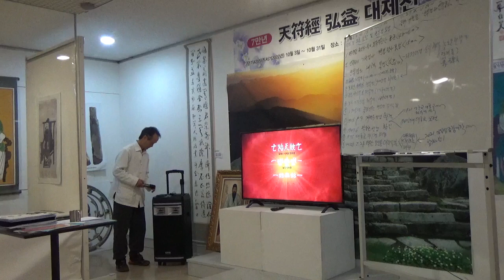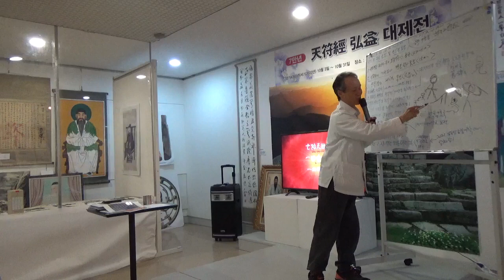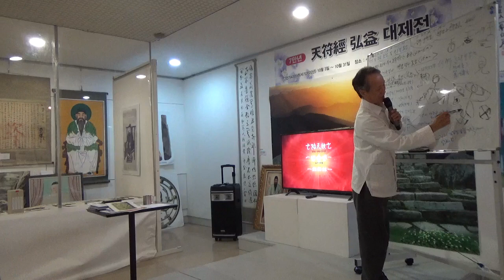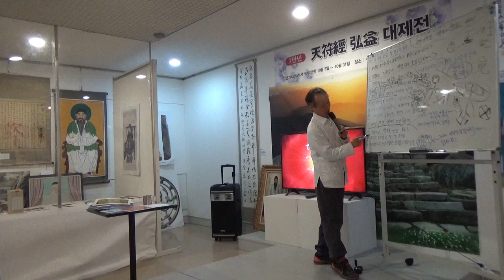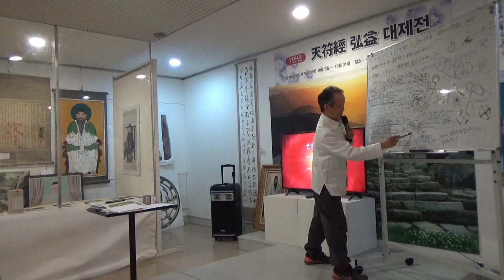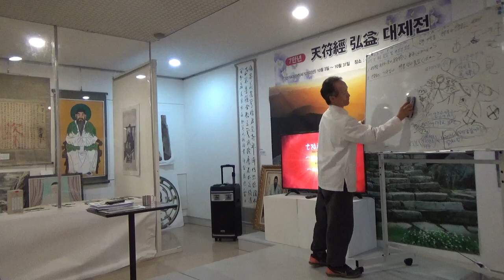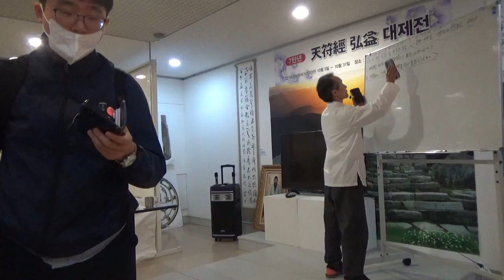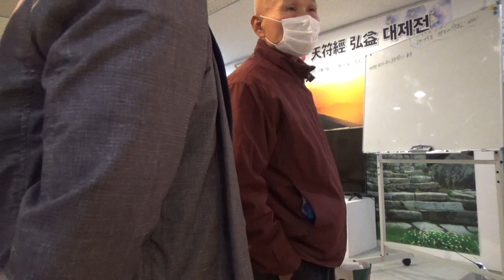천부경 강연 - 7만년 천부경 홍익 대제전 - 천부경 범민족본부 20221023 조홍근 원장